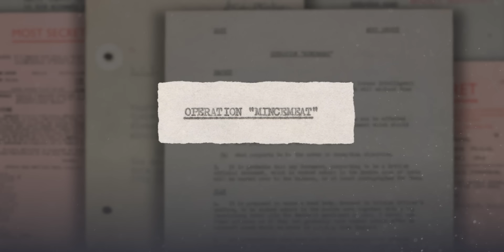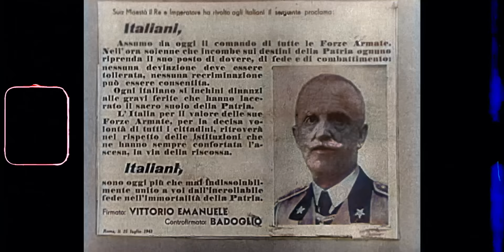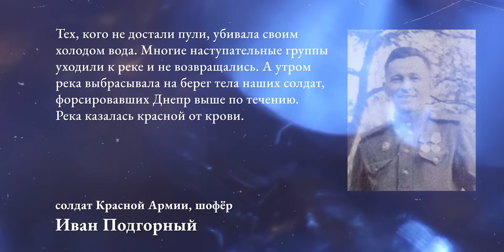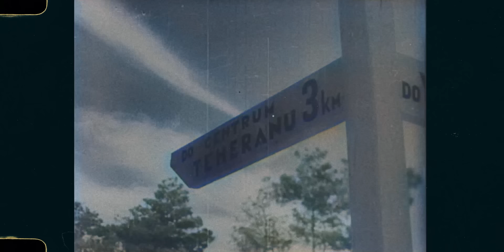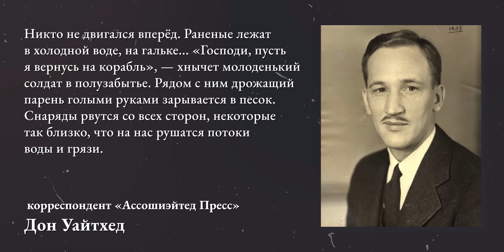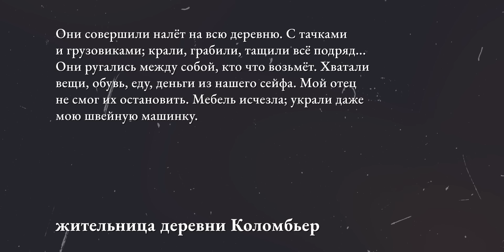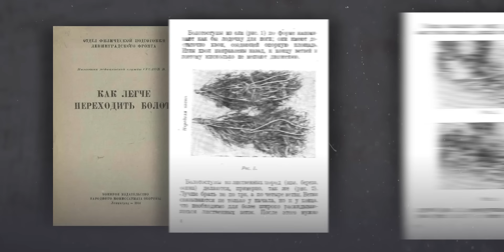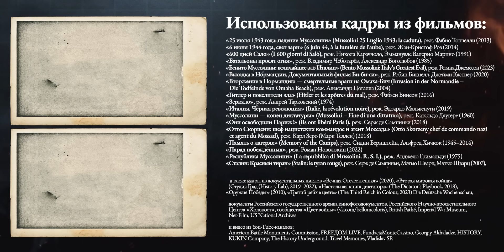Высадка в Нормандии | История Второй мировой (Eng sub)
В 1943–1944 годах гитлеровцев теснили с Востока, Юга и Запада, от Сицилии до Киева, от Франции до белорусских лесов. Наш фильм — об освобождении Италии, Битве за Днепр, высадке в Нормандии и операции «Багратион».

BTC 3C4Xp9NMSsybwG1p9YENDbbuott4voPsFH
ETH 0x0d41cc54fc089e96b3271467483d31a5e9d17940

00:00 ЧЕМОДАН МЕРТВЕЦА
03:07 ГДЕ ЖЕ БИТЬ НАЦИСТОВ
05:28 ХАСКИ
08:24 ФИНИТО, БЕНИТО
10:51 РЕСПУБЛИКА САЛО
14:45 ПУТЬ К ДНЕПРУ
18:39 ФОРСИРОВАНИЕ ДНЕПРА
24:27 БУКРИНСКИЙ ПЛАЦДАРМ
27:06 ОСВОБОЖДЕНИЕ КИЕВА
30:48 ОСВОБОЖДЕНИЕ УКРАИНЫ
37:25 ОСВОБОЖДЕНИЕ ИТАЛИИ
44:04 ВЫСАДКА В НОРМАНДИИ
1:06:44 БАГРАТИОН
01:22:20 БОЛЬШОЙ ВАЛЬС